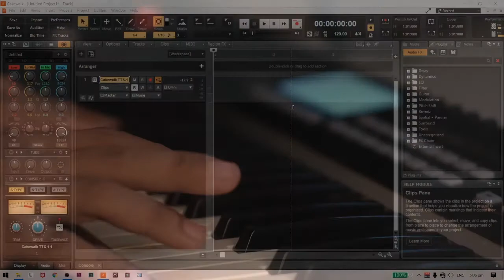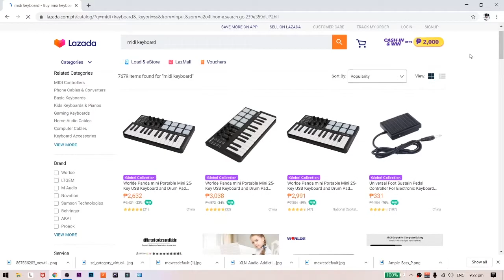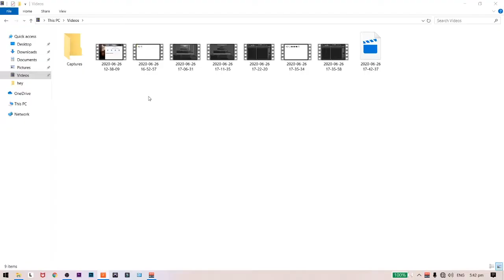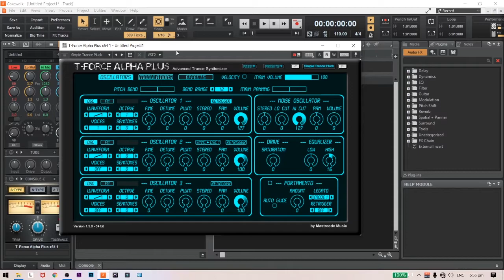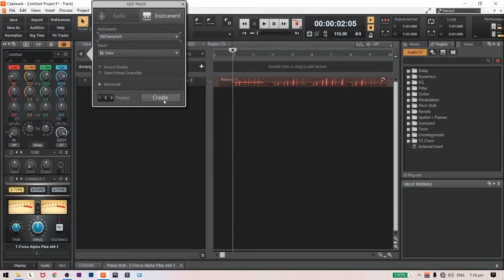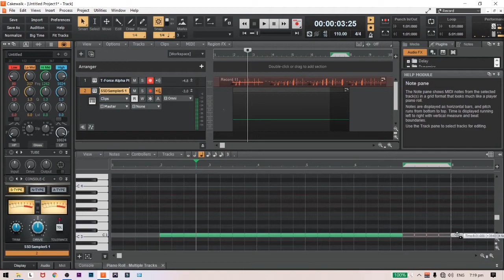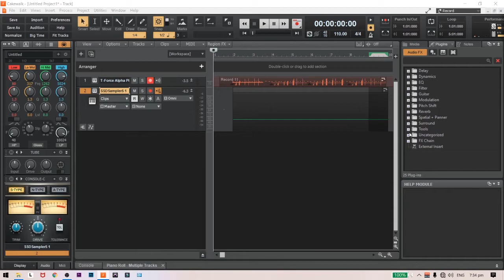What is Virtual Instruments? (Tagalog)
Ano nga ba ang Virtual Instruments Plugins? Saan tayo pedeng makapag download ng mga free Virtual Instruments?